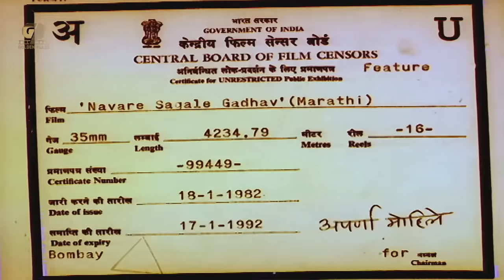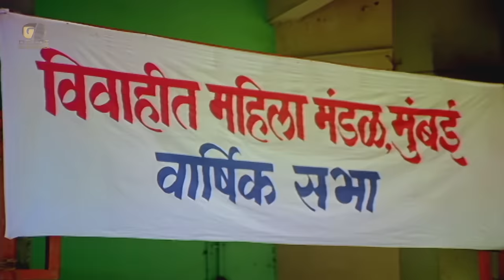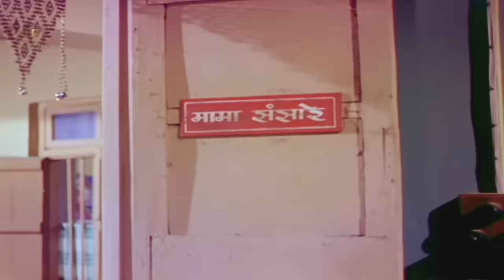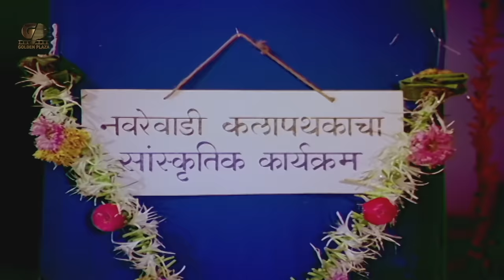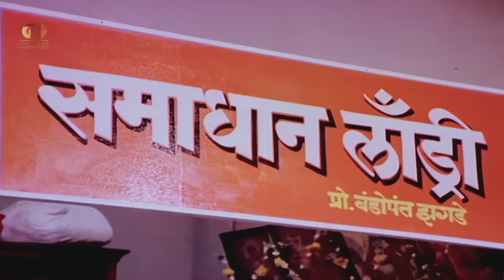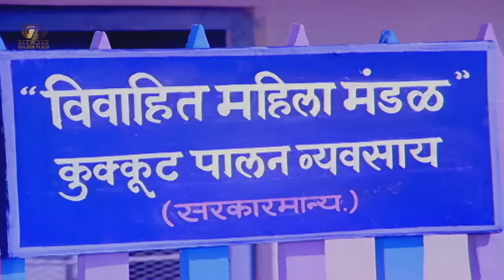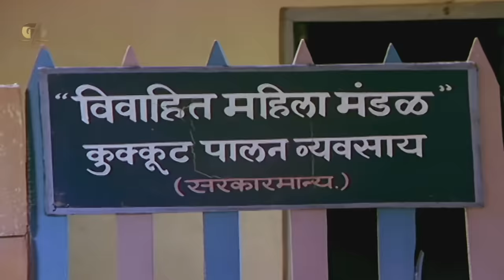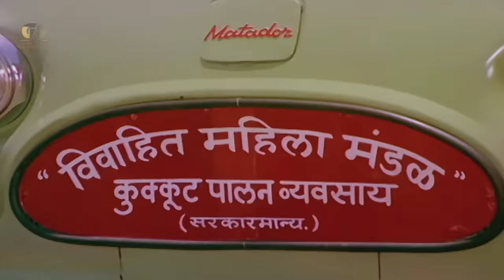नवरे सगळे गाढव Navre Sagde Gadhav - Full Length Marathi Movie HD | Kuldeep Pawar, Usha Naik, Padma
Credits
Directed by: Kamlakar Torne
Produced by: L.P.Shah
Starring Kuldeep Pawar, Usha Naik, Padma Chavan, Sharad Talwalker, etc